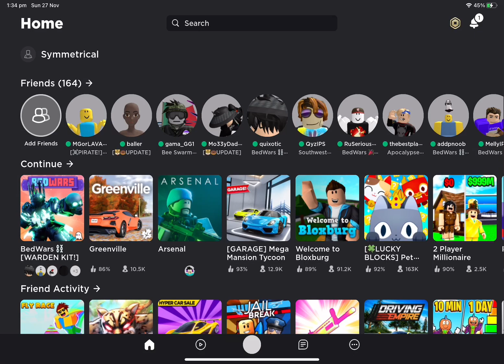Bedwars rushed this update😡😡😡😡😡😡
MAKE OR SPEND MORE TIME ON UPDATES